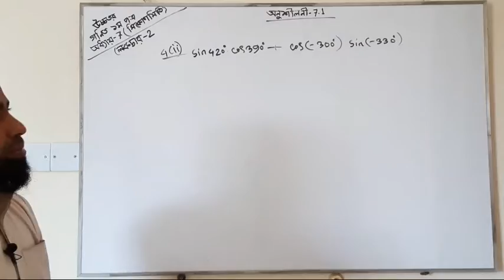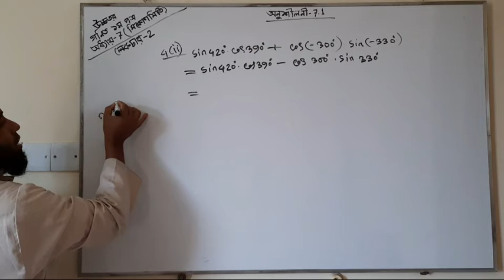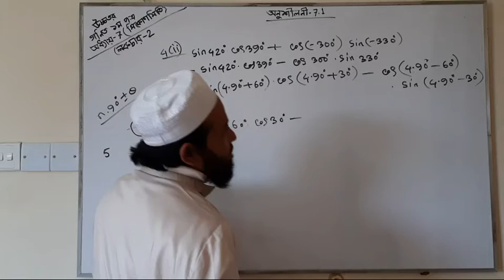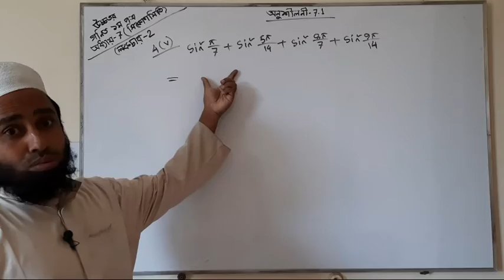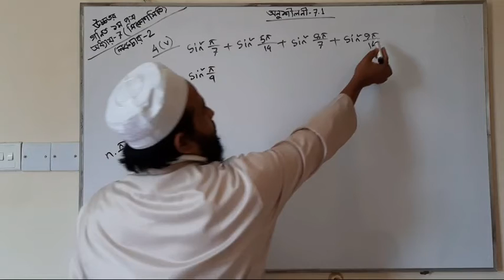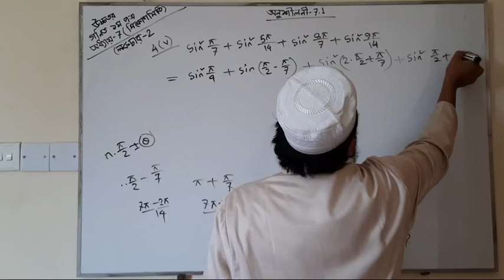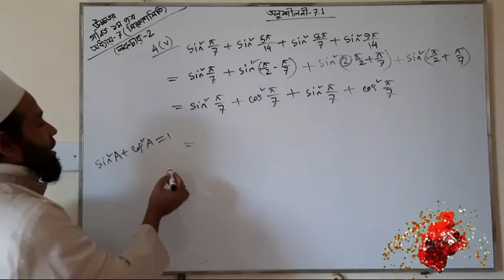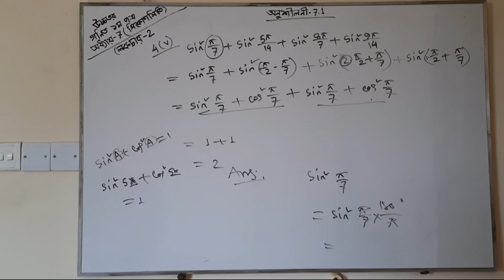Lecture-2 ll Trigonometry-7.1 ll HSC Higher Math 1st Paper.